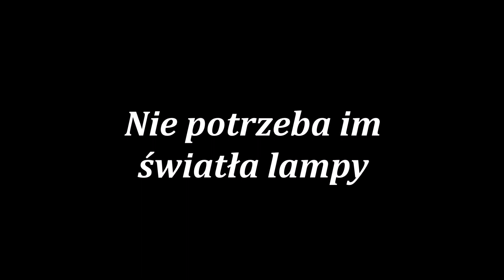Nie potrzeba im światła lampy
Słowa i muzyka: Marlena Ostrowska
Wykonanie: zespół Jezus Drogą
modlitwa: ks. Kamil Dąbrowski